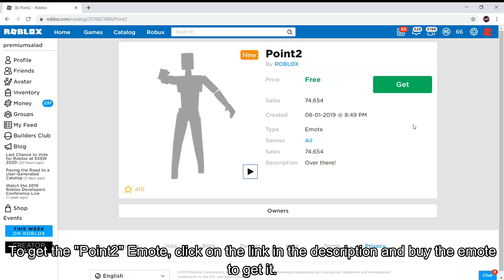HOW TO GET THE POINT2 EMOTE! [ROBLOX]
This is a guide on getting the Point2 Emote on ROBLOX!